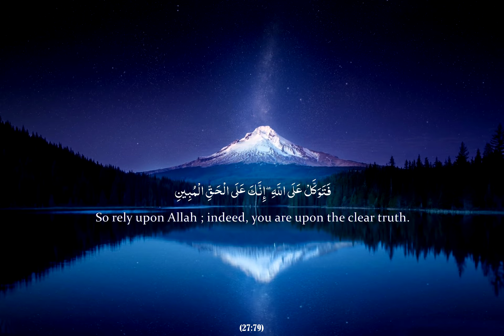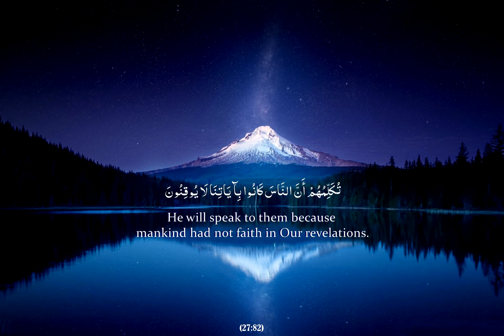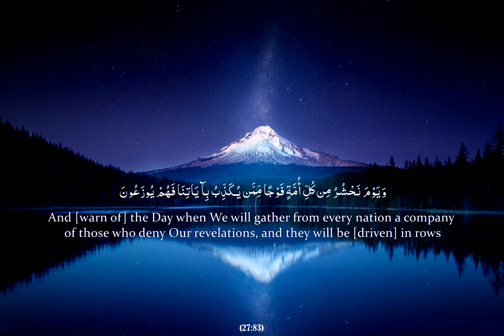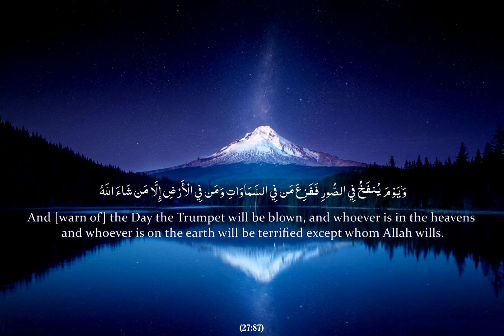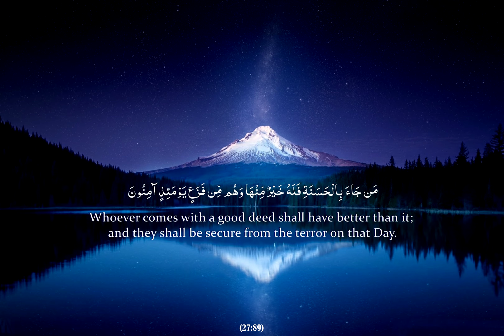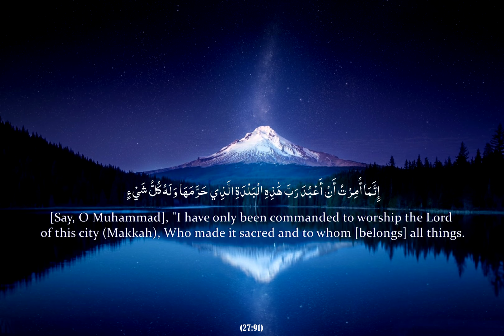Surah Naml | Hazza al-Balushi | English translation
Surah Naml (27), Verses 75-93 by Hazza Al-Balushi

This is some material I benefit from personally. I thought I'd share:
-- Linguistic analysis of Juz 'Amma (30th Juz) by Nouman Ali Khan (podcasts)

Just to clarify, I'm not earning anything from any of my videos, links or content I share on the channel and/or in the description section of my videos.

Please just make du'aa for me. May Allah reward you.